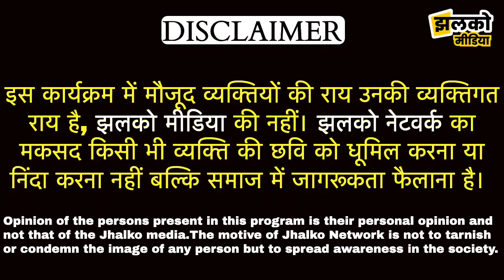बीकानेर में कोरोना के कहर ने बढ़ाई चिंता, देखें!! आज फिर मिले इतने पॉजिटिव…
Produced By: Jhalko Bikaner
Edited By: Mukesh Ji
Reported By : Ashu Ji
Cameraman :